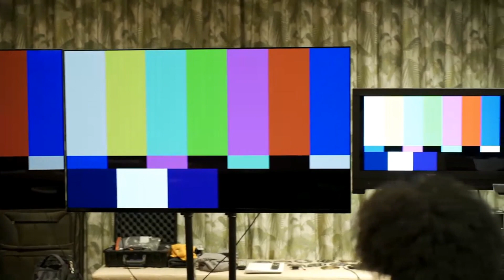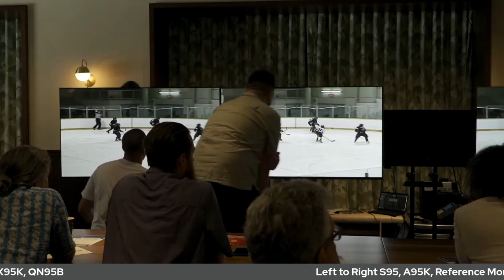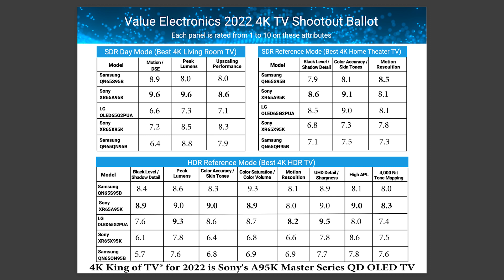*SUPERCUT* 2022 Value Electronics 4K TV Shootout | Sony A95K, X95K, LG G2 Samsung QN95B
This is the 18th annual Value Electronics TV Shootout to determine the best 4k television set for 2022 hosted by Robert Zohn. Who will be the king of 4k TV's and the king of 8k TV's?

- LG’s G2 Gallery Series OLED TV

- Samsung’s QN95B Quantum Dot MiniLED TV

- Samsung’s S95B Quantum Dot OLED TV

- Sony’s XR-A95K Master Series QD OLED TV

- Sony's XR-X95K MiniLED w/Backlight Master Drive

Here are the 8K TVs competing in the 2022 TV Shootout evaluation event:

- LG’s Z2 Signature Series 8K OLED TV

- Samsung’s QN900B Quantum Dot 8K LCD/MiniLED TV

- Sony’s XR-Z9K Master Series 8K MiniLED

Buy Any TV Here:
Value Electronics
35 Popham Road